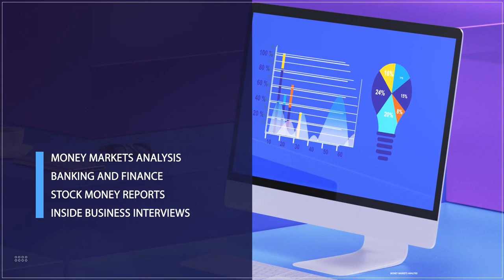Tackling Unemployment: Group Seeks Youths For Workplace Demands, Enterpreneurship